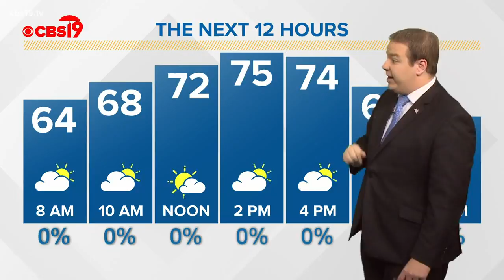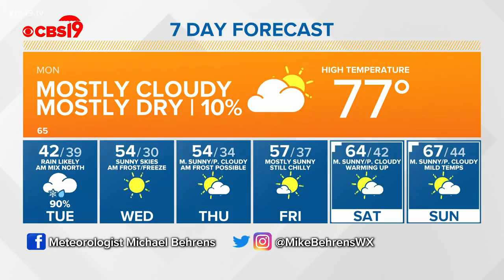Get ready for a rainy Tuesday in East Texas!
A lot of rain, and possibly some wintry mix, is on the way to East Texas! Meteorologist Michael Behrens has the latest breakdown!